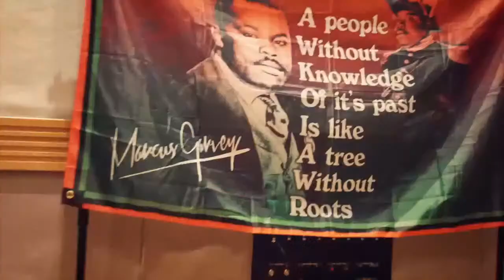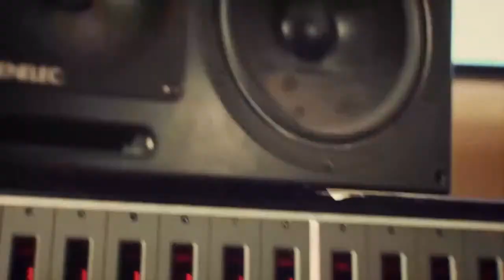TEMPLE OF HIP HOP WEEKLY STUDY 6/5/22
PHILOSOPHER, TEACHER, AND TEACHA KRS-ONE
ACRONOLOGIST MINISTA GSIMONE
MINISTA SUN-ONE
MINISTA PASCAL-ONE